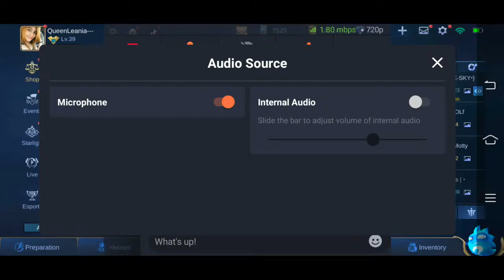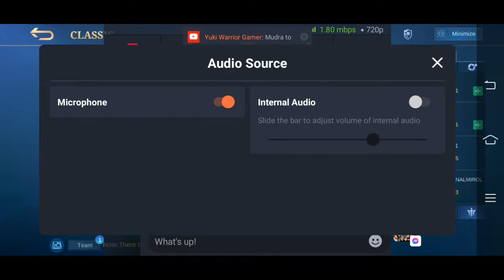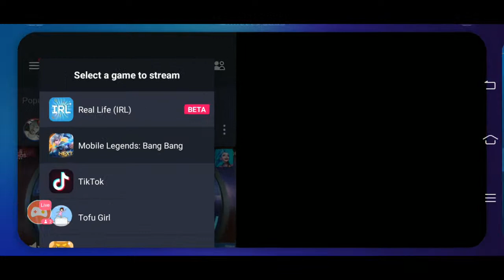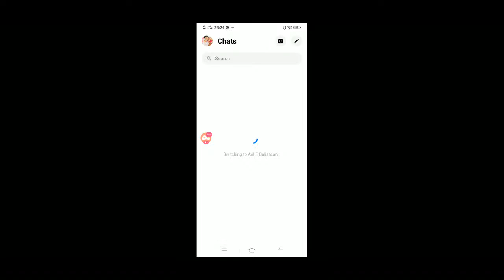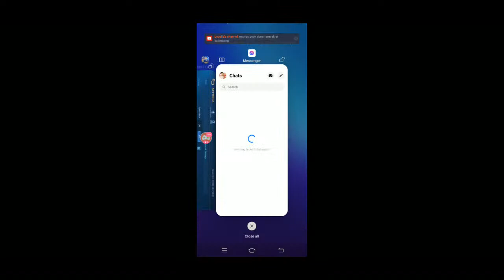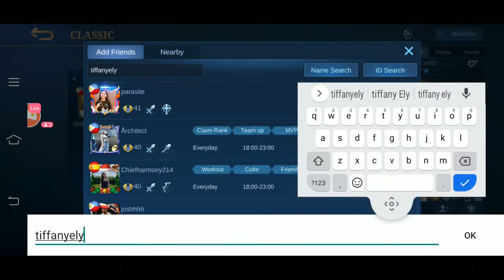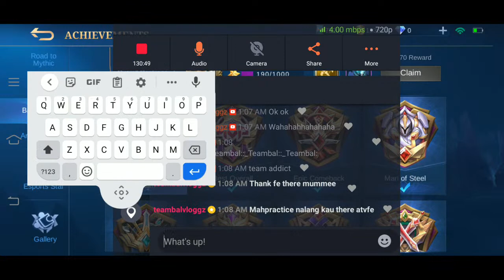ft.chenrulesvlog|there tee Vee|victor salcedo|fe ragmac vlog🔴🔵 guys maglapagan kayo dyan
Follow me for more:
OmletArcade MobileLegends:BangBang.